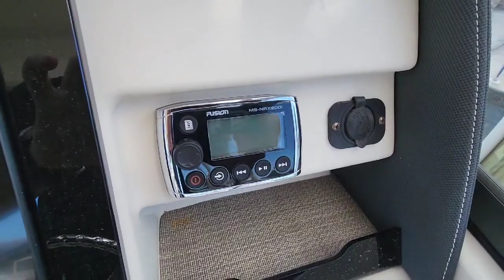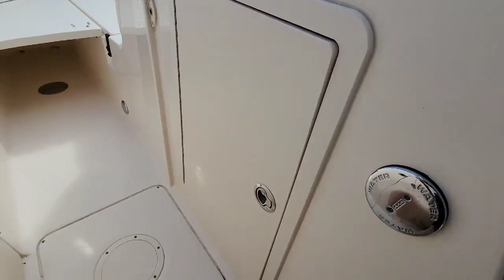2016 Grady-White Freedom 275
2016 Grady-White Freedom 275 Powered by twin Yamaha 200hp 4 strokes 500 hours! 30mph is cruise speed, and 50mph is top speed. Mechanical service records and owner's manuals available. The boat is documented and clear and free. This Grady is rigged with Windlass anchor, stereo, gps, depth finder, fishfinder, trim tabs, swim step with ladder, plenty of rod holders, fish box 185 quart, coast guard equipment, mooring cover, full enclosure boat lift kept, 2017 magic tilt trailer tandem axles with electric breaks